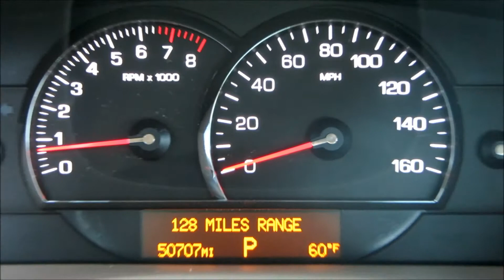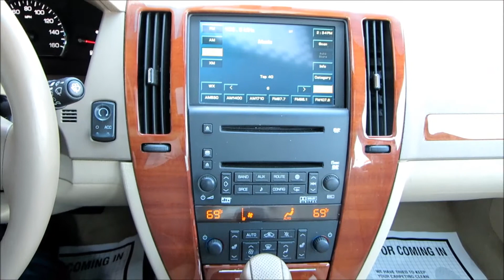2006 Cadillac STS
WOW! Only 50,000 miles on this extra clean 2006 Cadillac STS V6! Heated leather, Navigation, Sunroof, Push-button start, and Polished aluminum wheels! Looks and runs like brand new! Each one of our vehicles has been inspected and serviced by our on-site ASE Certified Mechanics! We pride ourselves on selling only the finest vehicles, regardless of year/price/miles! Your new pre-owned vehicle is ready to drive!! Financing and extended warranty available!